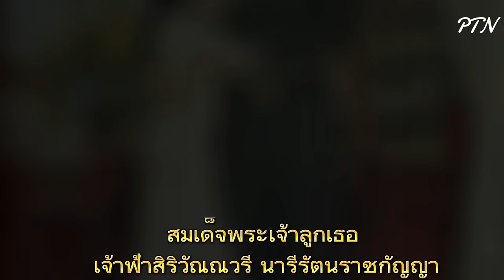🙏สมเด็จพระเจ้าลูกเธอ เจ้าฟ้าสิริวัณณวรี นารีรัตนราชกัญญา หรือ หม่อมเจ้าบุษย์น้ำเพชร มหิดล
พลตรีหญิง สมเด็จพระเจ้าลูกเธอ เจ้าฟ้าสิริวัณณวรี นารีรัตนราชกัญญา (ประสูติ 8 มกราคม พ.ศ. 2530) เป็นพระราชธิดาพระองค์เล็กใน พระบาทสมเด็จพระวชิรเกล้าเจ้าอยู่หัว ประสูติแต่ สุจาริณีวิวัชรวงศ์
(ยุวธิดา ผลประเสริฐ) พระองค์มีพระเชษฐภคินีและพระอนุชาต่างพระมารดา คือ สมเด็จพระเจ้าลูกเธอ เจ้าฟ้าพัชรกิติยาภา นเรนทิราเทพยวดี กรมหลวงราชสาริณีสิริพัชร มหาวัชรราชธิดา และ สมเด็จพระเจ้าลูกยาเธอ เจ้าฟ้าทีปังกรรัศมีโชติ มหาวชิโรตตมางกูร สิริวิบูลยราชกุมาร
และมึ พระเชษฐา ทั้งสี่องค์ ได้แก่
ท่านอิน วัชรวีร์ วิวัชรวงศ์
พำนักอยู่สหรัฐซึ่งทั้งสี่องค์ถูกถอดจากฐานันดรศักดิ์ชั้นหม่อมเจ้า